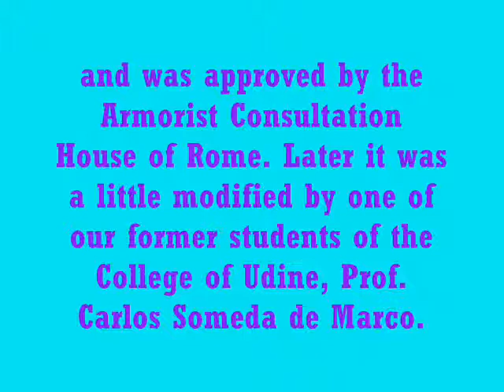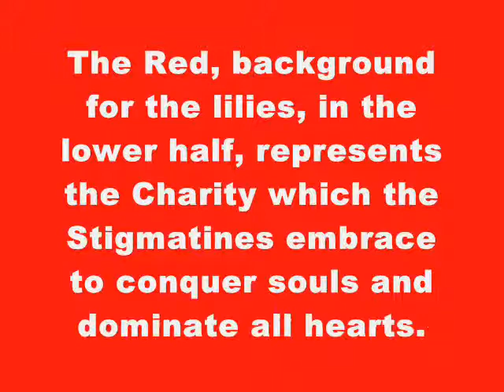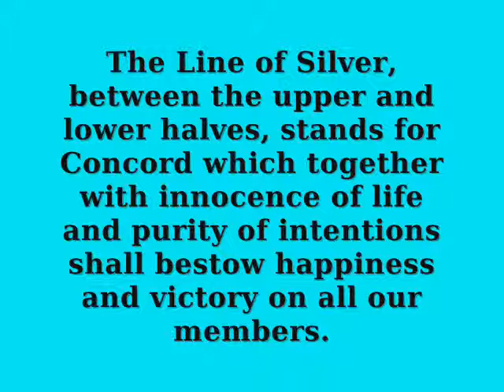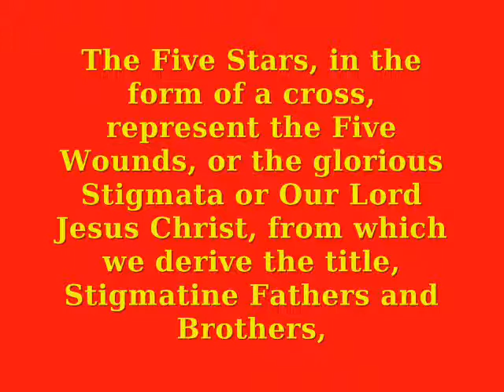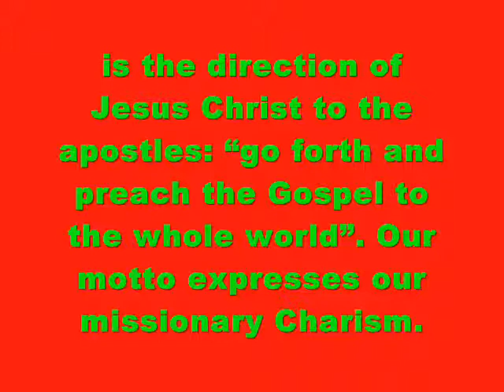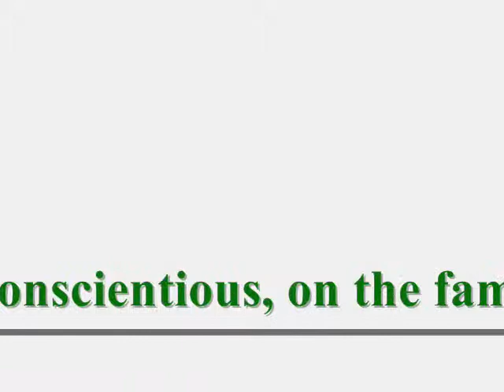St. Gaspar Bertoni (Theologate)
The Stigmatine Logo